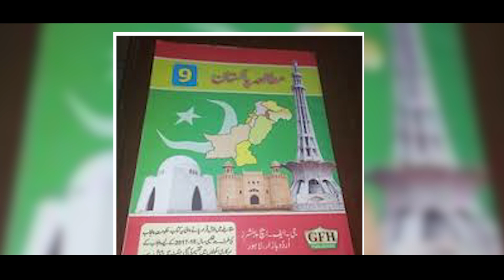পাকিস্তানের প্রধানমন্ত্রীদের মুখে এখন ‘বাংলাদেশ’ বন্দনা